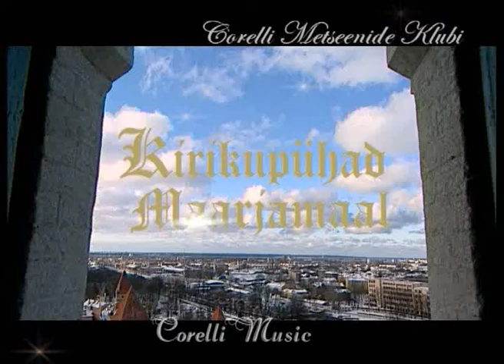Corelli Music- Kirikupühad Maarjamaal- 18.07.2010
Vanamuusika ansambel Ministriles de Marsias (Hispaania)
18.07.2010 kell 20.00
Oleviste kirik, Tallinn